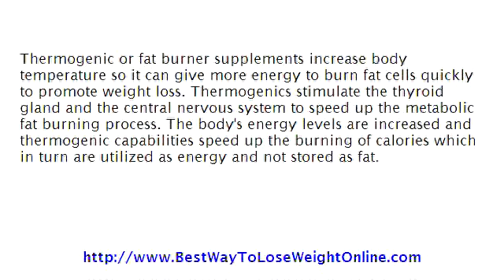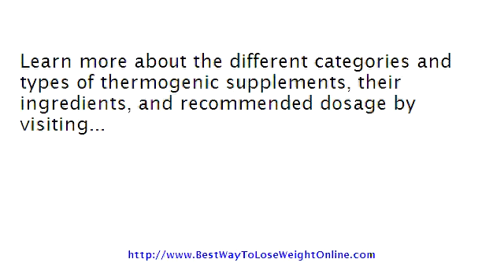Thermogenic Weight Loss Supplements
- Thermogenic or fat burner supplements increase body temperature so it can give more energy to burn fat cells quickly to promote weight loss. They stimulate the thyroid gland and the central nervous system to speed up the metabolic fat burning process which increases body's energy levels and thermogenic capabilities to speed up the burning of calories which in turn are utilized as energy and not stored as fat.  Learn more today about thermogenic weight loss supplements by watching this short video and visiting our site by clicking the link above!